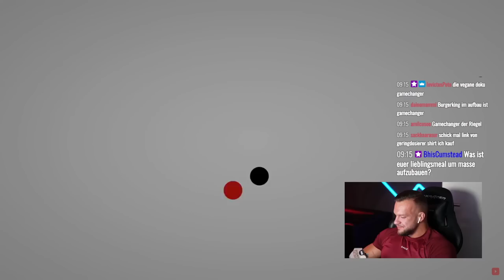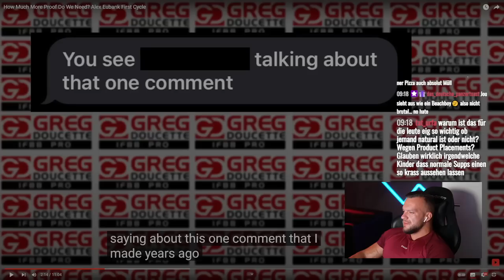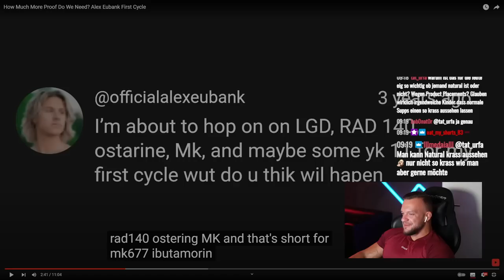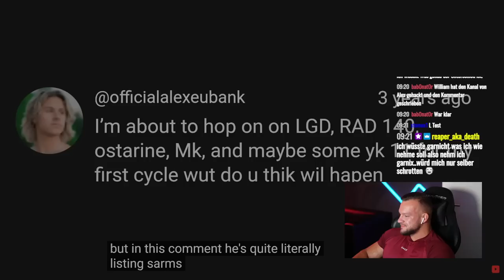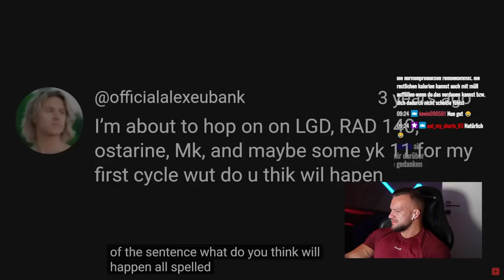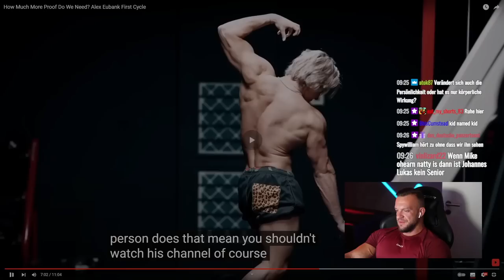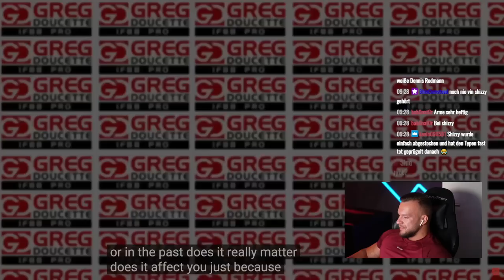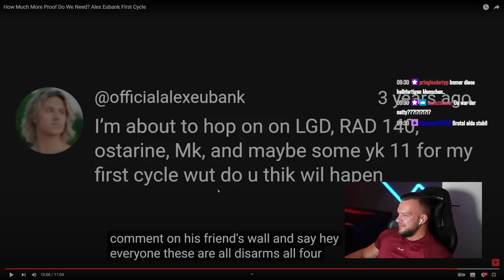Alex Eubank ist ein kompletter Vollidiot! 1. Stack mit Sarms Müll Live Reaktion William Niewiara